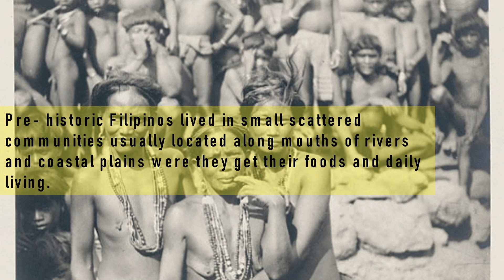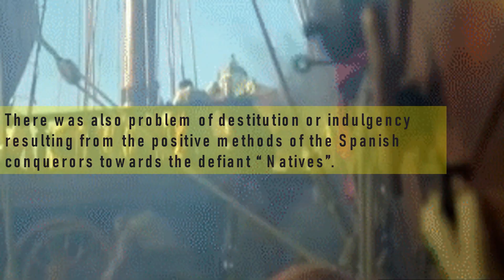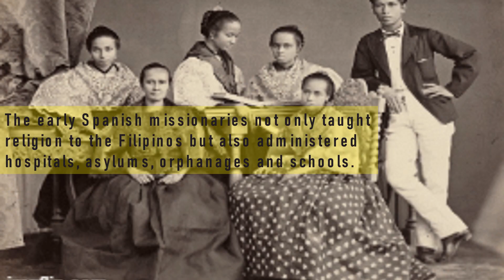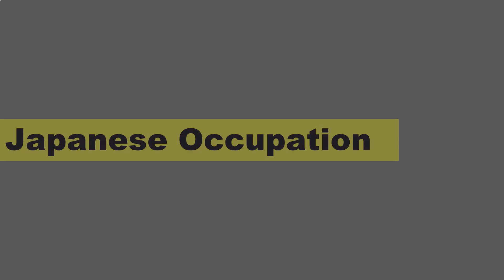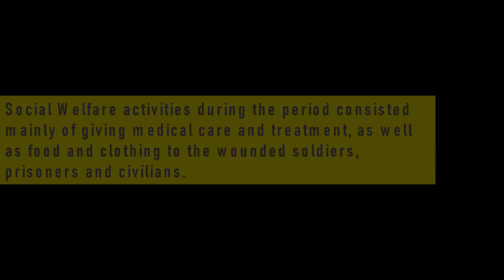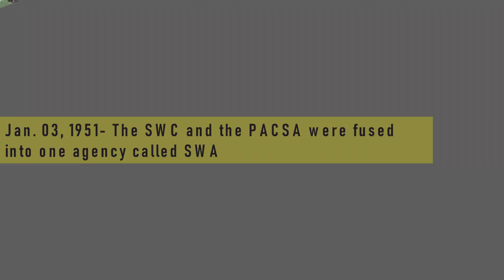Evolution of Social Work in the Philippines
The video will talks about how is the profession evolve in the Philippines. This is a summary of the history, atleast might want to check out the video.

For the next video, you may comment your suggestion in the comment box. Appreciated if you do so 😘